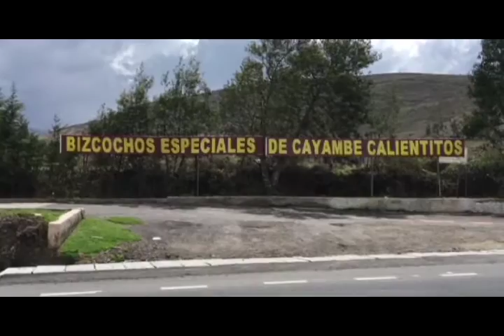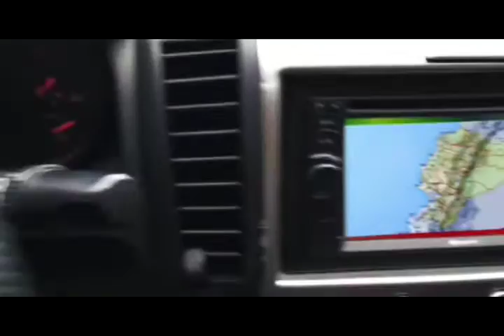Rodando Ecuador - Intro